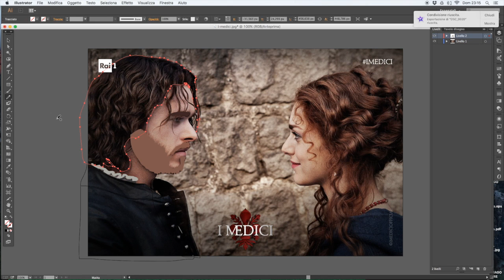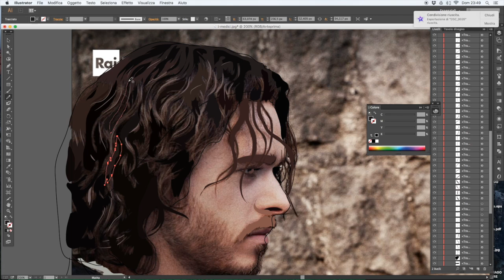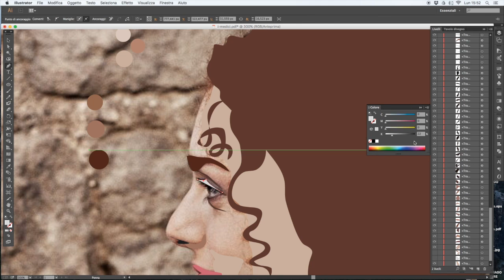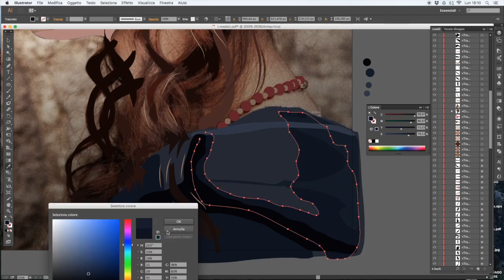VECTOR PORTRAIT | "I Medici: Masters of Florence" (Adobe Illustrator CC)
Un omaggio alla nuova serie tv I MEDICI, in onda ogni martedì su RaiUno.
Pronti per la terza puntata??? :-D

Risultato finale ottenuto dopo tre ore di lavoro con Adobe Illustrator CC.

Se ti è piaciuto il video metti un bel pollice in su e fammi sapere cosa ne pensi!